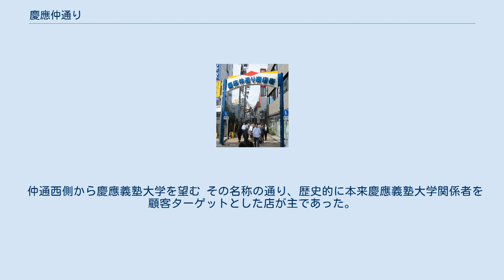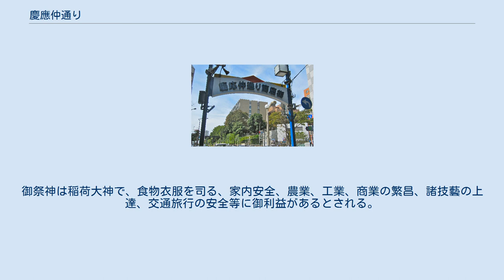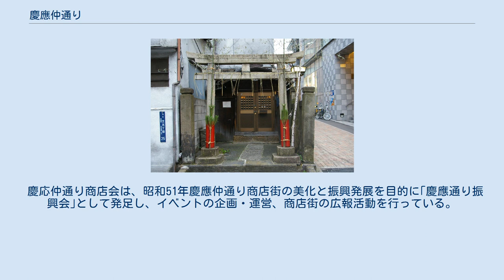慶應仲通り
日本 」 関東地方 」 東京都 」 港区 (東京都) 」 慶應仲通り 慶應仲通り （三田通りより望む） 慶應仲通り（けいおうなかどおり、略称けいなか）とは東京都港区芝五丁目に存在する飲食街である。
JR田町駅前と三田通りを繋ぐ道幅3メートル強いの細い路地に様々な商店が並ぶ。
居酒屋、ラーメン屋などが主であり、学生やビジネスマンで昼夜ともに賑わう。
 仲通西側から慶應義塾大学を望む その名称の通り、歴史的に本来慶應義塾大学関係者を顧客ターゲットとした店が主であった。
1970年代は学生向けにコピー機を生業とする店舗もあった。
慶應義塾大学のキャンパス分散化に伴う関係者数の減少や三田通りに面したオフィスビルへの勤務者数の増加に伴って多様な顧客対象の店が増えている。
 田町駅前から慶應義塾大学方面に向かう近道として利用されており、商店街もそのことを看板に謳っている。
地形的には三田二丁目から芝五丁目にかけて東西に道が走り、田町に出る地点で東南に曲がっている。
 三田通りがら入って直ぐの十字路に「茶の木稲荷」が祭ってある。
御祭神は稲荷大神で、食物衣服を司る、家内安全、農業、工業、商業の繁昌、諸技藝の上達、交通旅行の安全等に御利益があるとされる。
田町側の付近に、赤穂浪士の切腹の地である「水野監物邸跡の史跡」がある。
 慶応仲通り商店会は、昭和51年慶應仲通り商店街の美化と振興発展を目的に｢慶應通り振興会｣として発足し、イベントの企画・運営、商店街の広報活動を行っている。